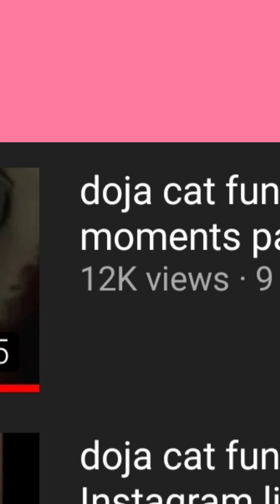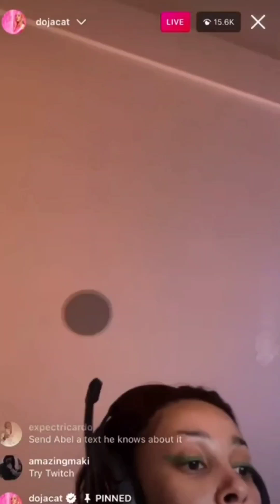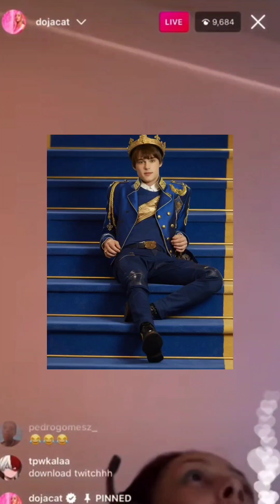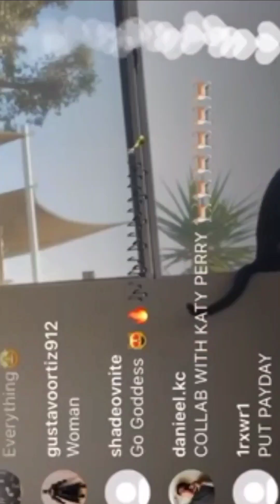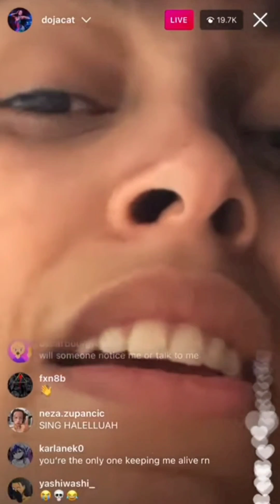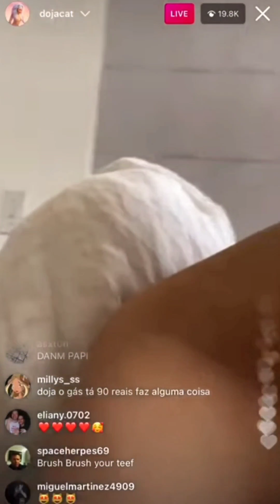Doja cat funny ig live moments part 5